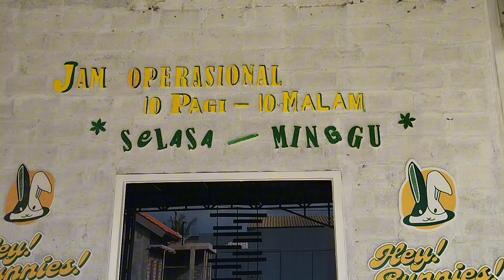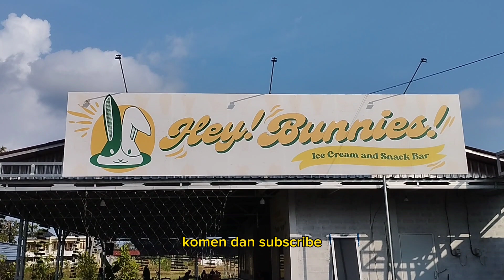CAFE DI JOGJA UTARA DENGAN ES KRIM ANDALANNYA "HEY BUNNIES"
cafe di jogja sudah sangat banyak sekali pilihannya, tapi untuk yang menyajikan es krim sebagai menu andalannya sepertinya belum terlalu banyak. Hey Bunnies, nama cafe itu yg terletak di antara jalan palagan dan jalan kaliurang. pecinta es krim wajib cobain sih..